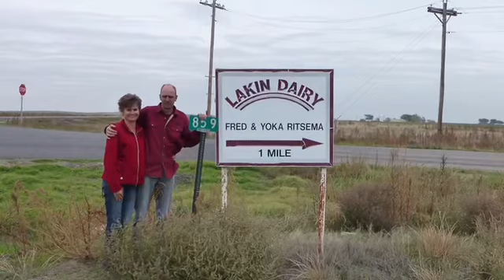End of an Era - Lakin Dairy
Congrats Papa & Mama!
Thanks to all who contributed!